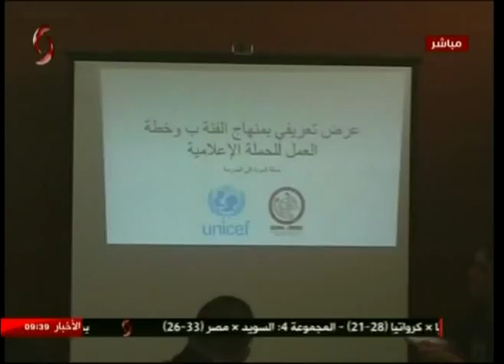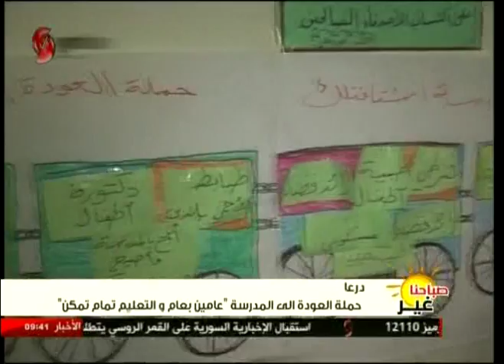صباحنا غير | حملة العودة إلى المدرسة عامين بعام والتعليم تمام تمكن